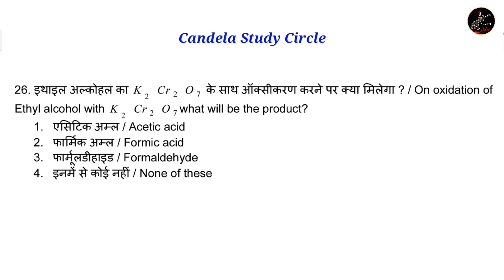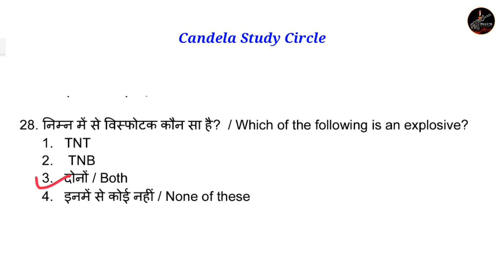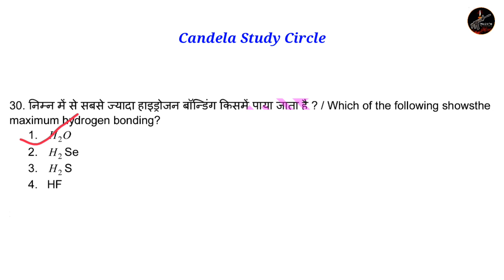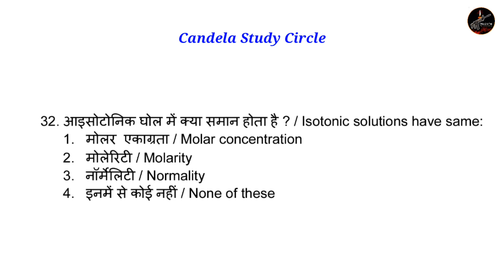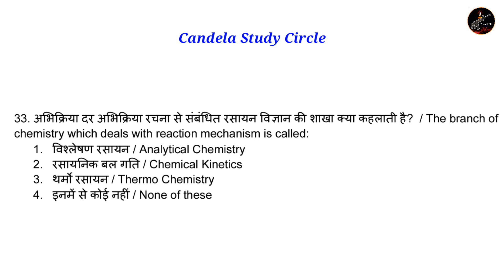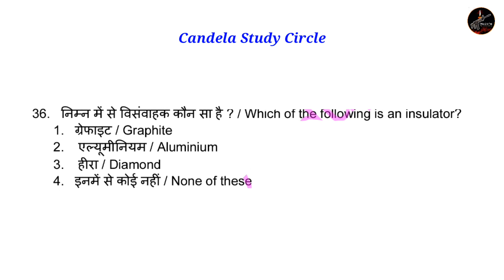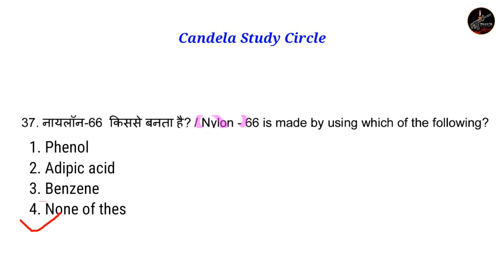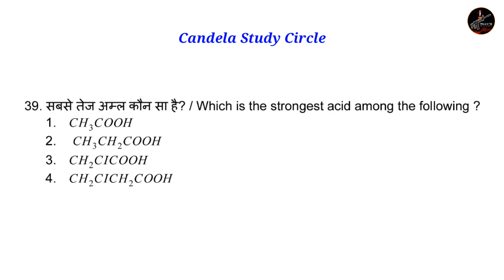Indian Army Nursing Assistant Previous year question Malayalam| Chemistry | Candela Study Circle